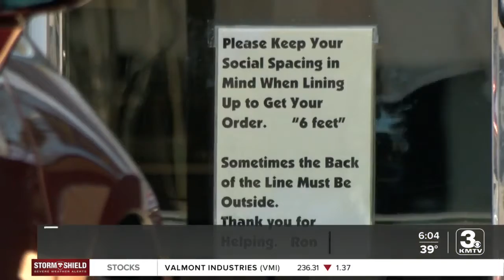Judge dismisses mask citation issued by OPD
The owner of Wheatfields faced two charges. One for not following the mandate and another for not enforcing the mandate.